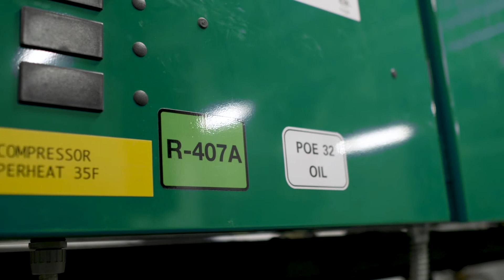The Zero Zone Experience - Marc Robért, Robért Fresh Market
When Robert Fresh Market took a hit with Hurricane Katrina, they turned to "the responsive company" to help rebuild their chain of stores in New Orleans.